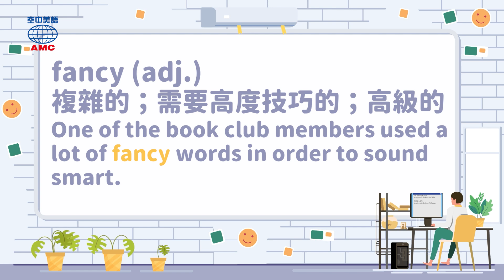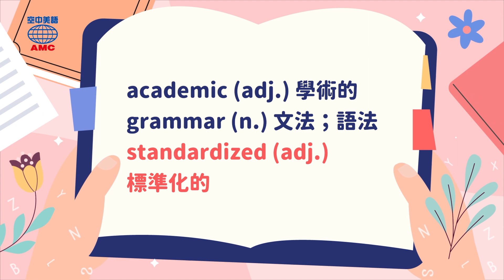20231204 Unit2-1【語言沒有標準答案 閱讀譚恩美的〈母語〉】-完整課程